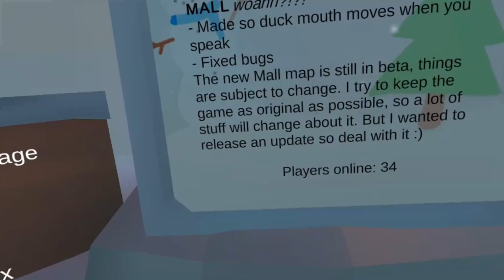I'm not even safe in Fish Game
I played Fish Game and got noticed in 4.62 seconds